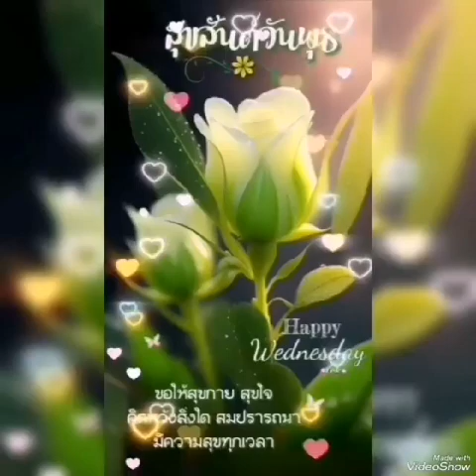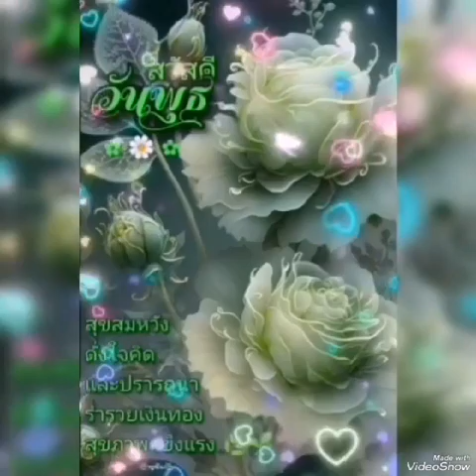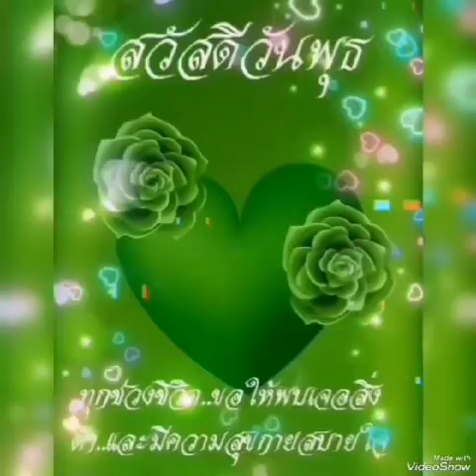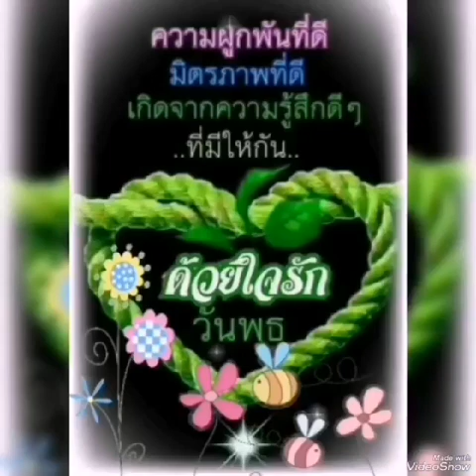🌻🌿แล้วจะทนเพื่ออะไร​🌿🌻พุ่มพวง​ ดวงจันทร์